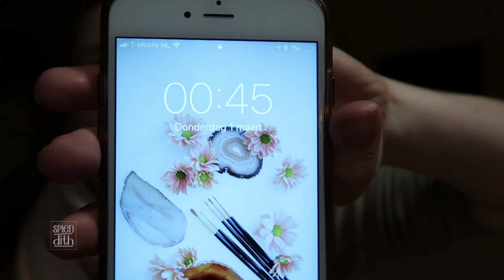Houdt het ijs het wel?!❄️ | Vlog 08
Alweer een nieuwe vlog!? Yes, that is right! :).

Ik probeer ongeveer één keer per twee weken een nieuwe vlog plaatsen, hetzelfde geldt voor een tutorial :). Er is al een nieuwe tutorial opgenomen, dus hopelijk is die volgende week online ❤️.